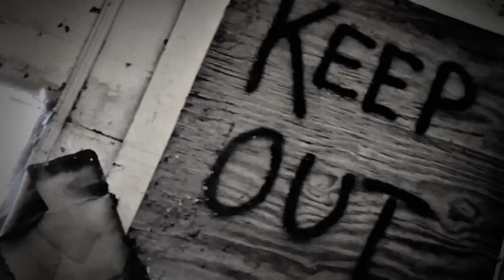Bones (Th@ Kid) – Ca$eyjone$ [Slowed Down]